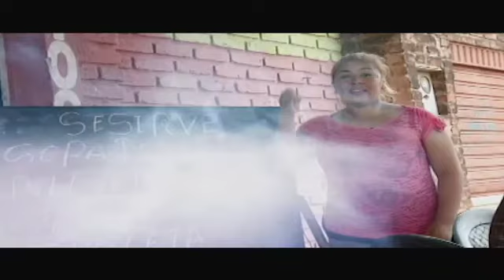Lidia Rios sueña con ganarse los 30.500 Bs para pagar sus deudas